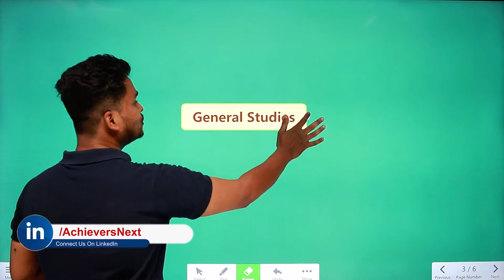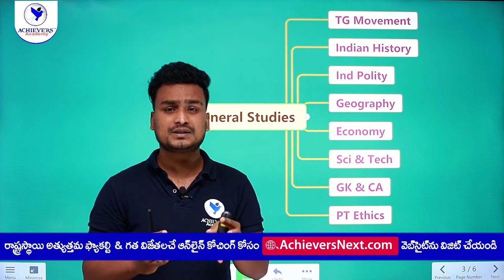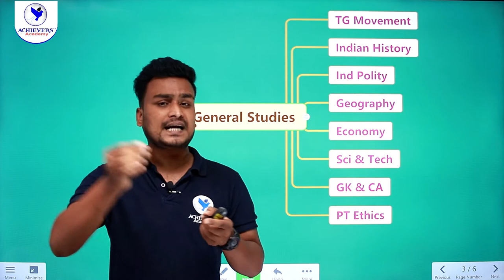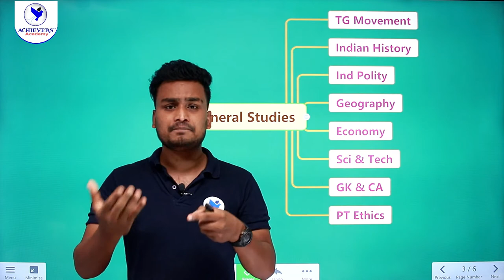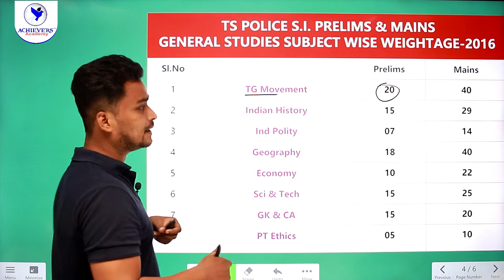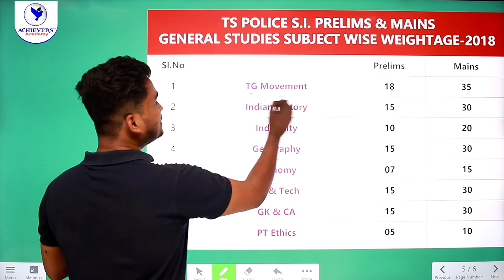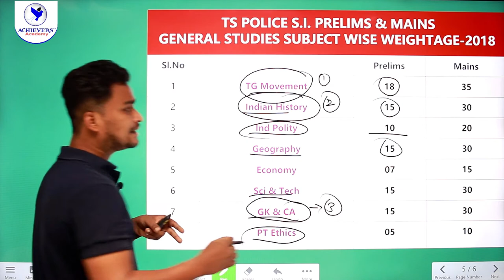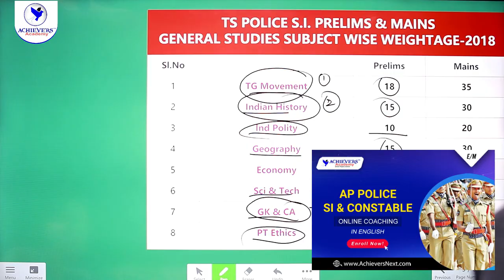Telangana SI Syllabus in English 2022 | TS SI General Studies Syllabus 2022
In this video, know about TS SI General Studies Subject-wise Weightage Analysis.

👉Link to TS Police SI & Constable Online Coaching Classes in Telugu & English